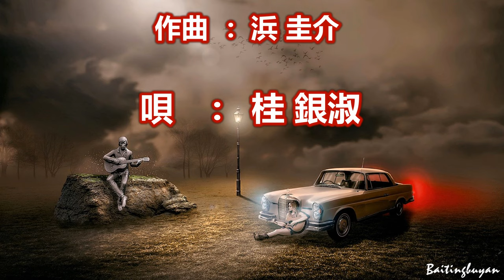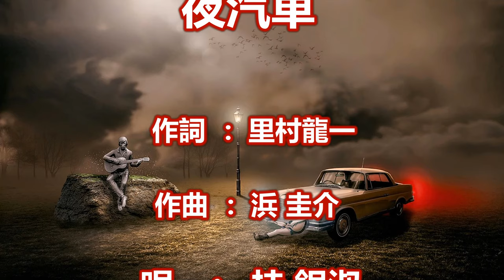夜汽車～唄 桂 銀淑 (韓国出身の女性トロット歌手、演歌歌手である。多くの音楽賞を受賞。)